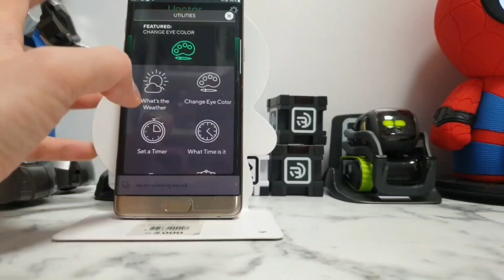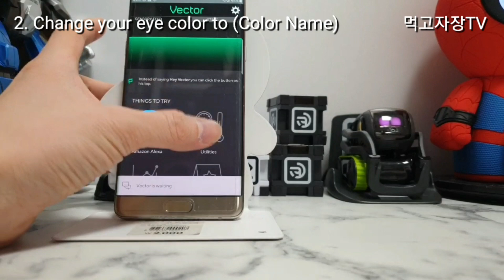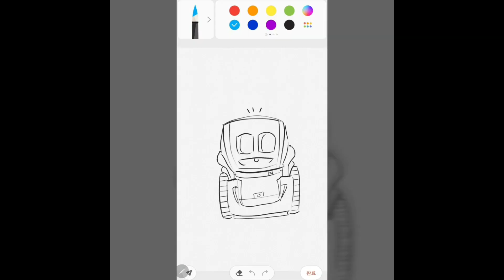먹고자장TV-[장] 벡터 백과사전 3.유틸리티스 (실습편) 2.Change Eye Color 눈색상 변경 명령어 Vector Robot App Utilities